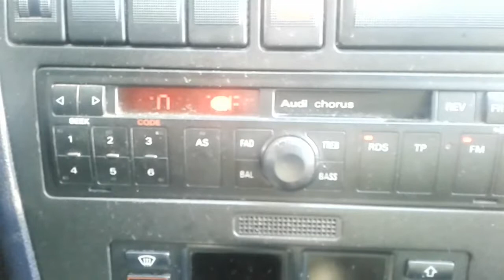Polskie Radio RDC - 101,9 MHz (Płock RTCN Rechocin) stan na 30.07.2017 r. 08:15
Polskie Radio RDC - 101,9 FM (Płock RTCN Rechocin) stan na 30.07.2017 r. 08:15